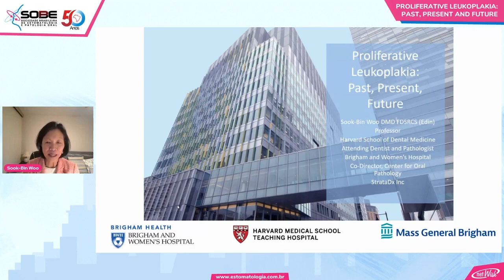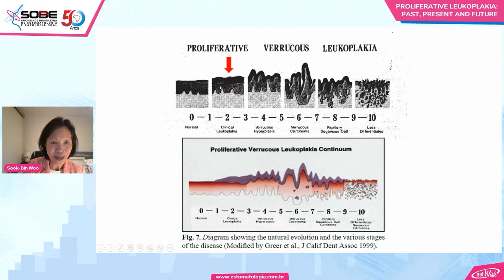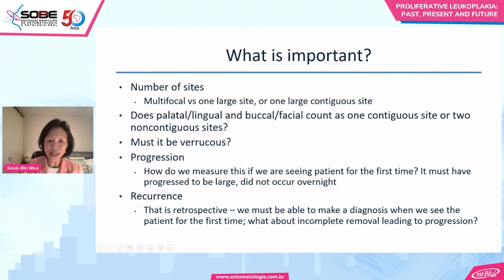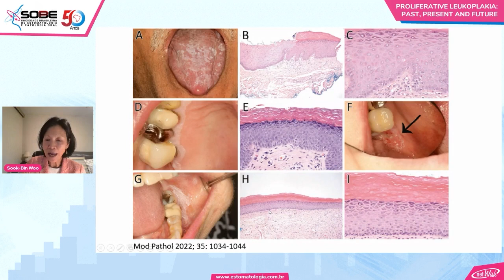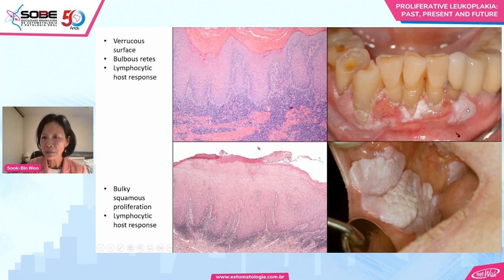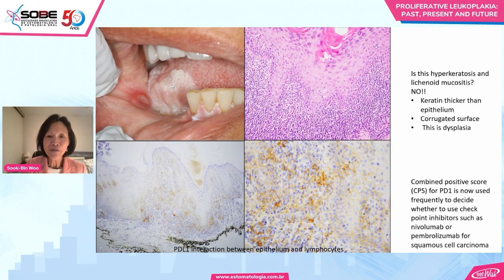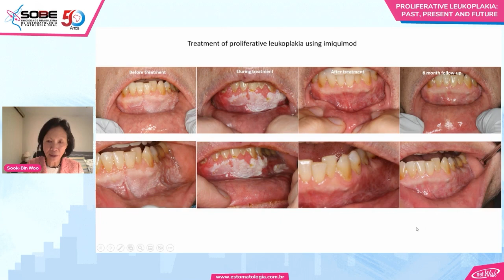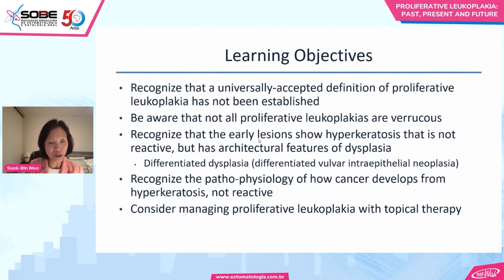Proliferative leukoplakia: Past, Present and Future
Talk realizado pela Sr. Sook Bin Woo durante o pré-congresso da SOBEP 2024